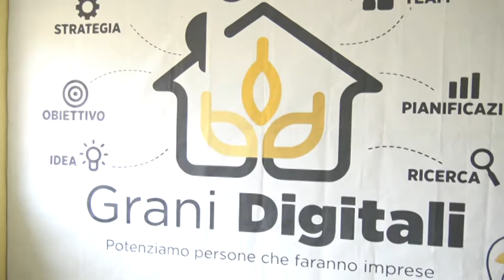INTERVISTA GRANI DIGITALI RAFFAELE IDENTI